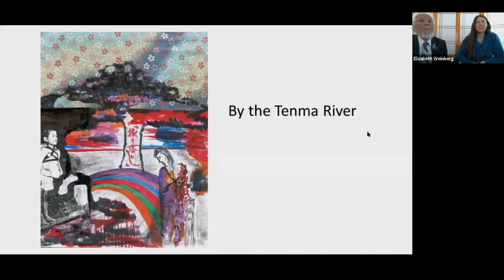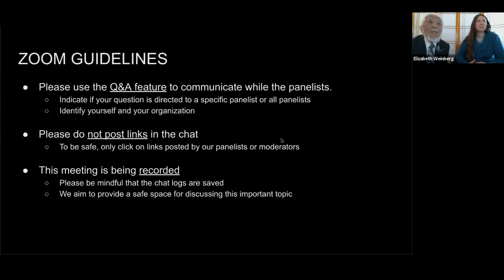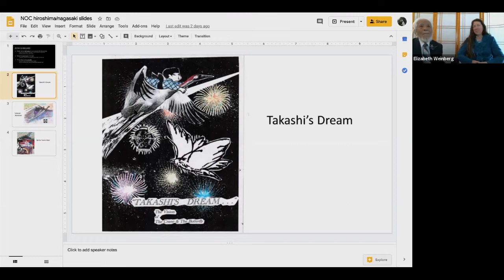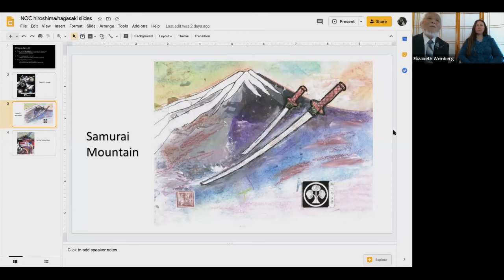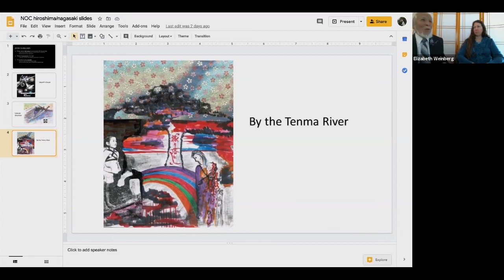75th Hiroshima/Nagasaki Commemoration: Tanemori/Weinberg Discussion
Elizabeth Weinberg of the Silkworm Peace Institute and Hiroshima bombing survivor, Reverend Takashi Tanemori talk about the Silkworm Peace Institute and Reverend Tanemori's life journey from anger to forgiveness.